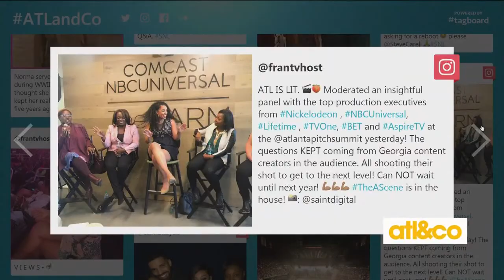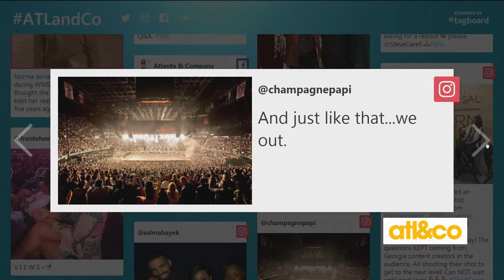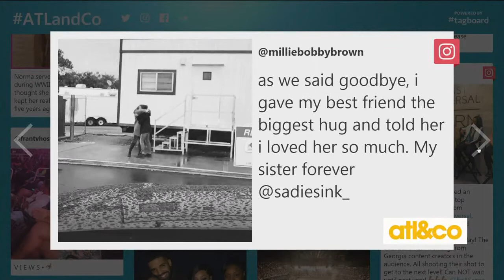'The A-Scene' Entertainment Scoop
The A-Scene's Francesca Amiker shares local entertainment scoop on 'Atlanta & Company'